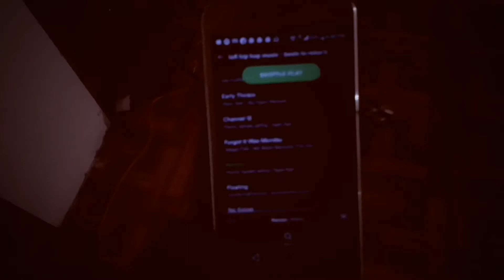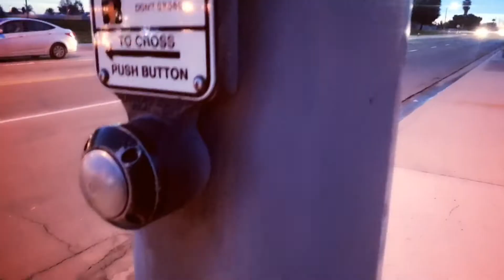Let’s Go// VLOGMAS 7